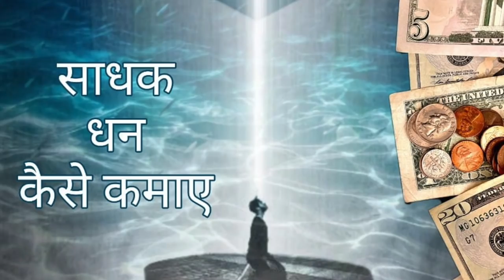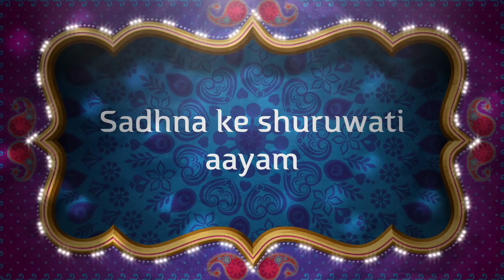साधक पैसा कैसे कमाए?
Alakh Aadesh!